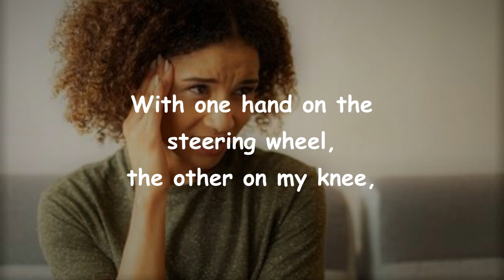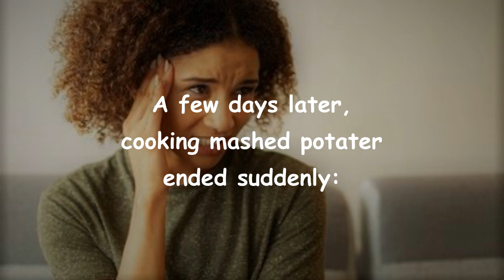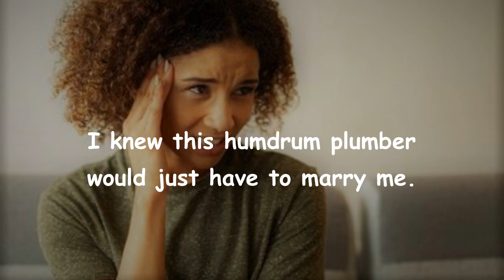#704 Mister Fixit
A useless handyman - but oh so dishy!